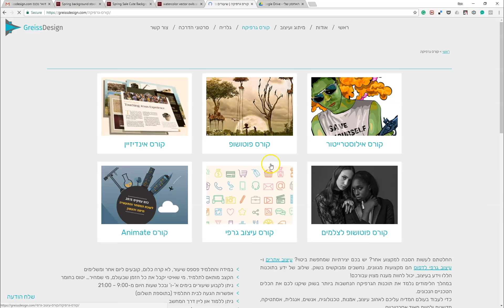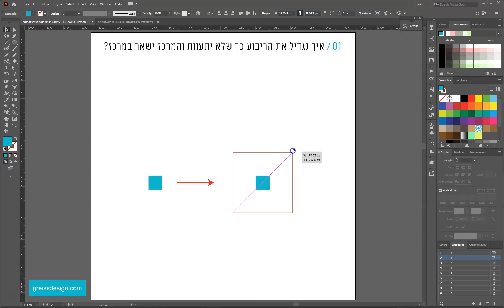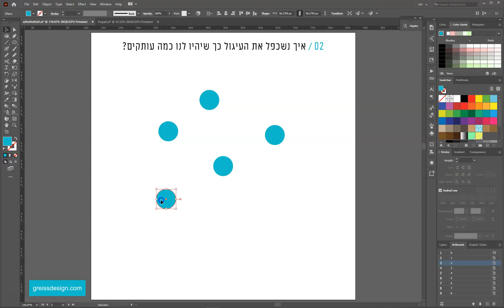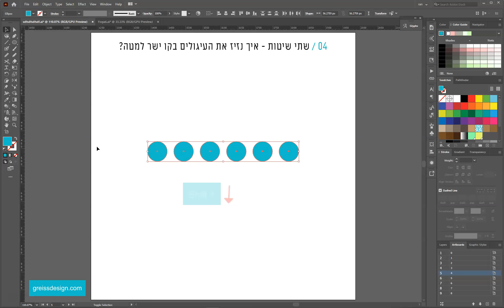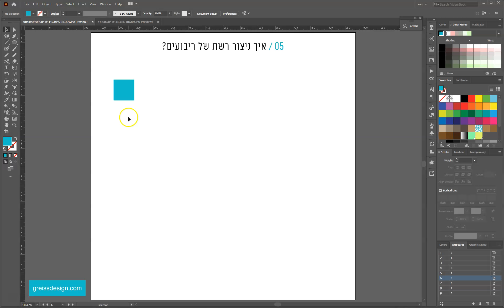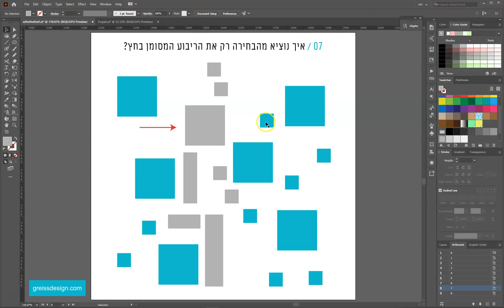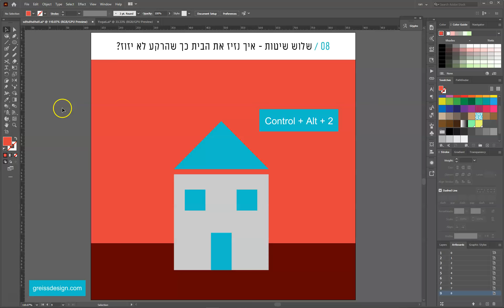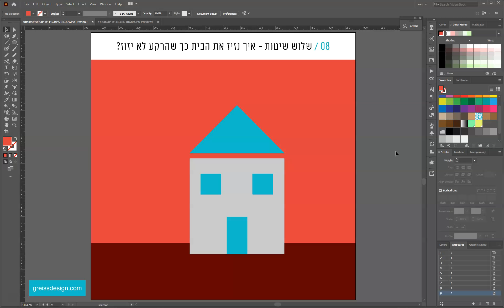מבחן אילוסטרייטור למתחילים - שיעור 1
זהו מבחן קצר הכולל 8 שאלות בתוכנת אילוסטרייטור. מתאים למי שרק התחיל בתוכנה.
מוזמנים לבדוק את הרמה שלכם ולרשום בתגובות כמה שאלות הצלחתם מתוך 8